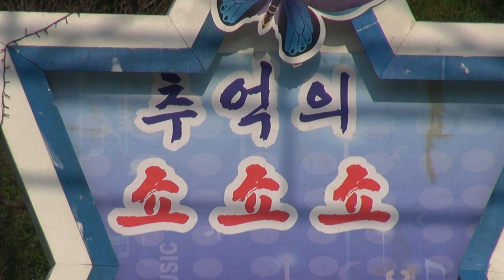영원한해병 김영대-상주는 내 고향_추억의 쇼쇼쇼-원주 어메리칸 드림랜드_영상감독 이상웅-2013.08.11. 172634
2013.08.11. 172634. 영원한해병 가수 김영대-상주는 내 고향_추억의 쇼쇼쇼-원주 어메리칸 드림랜드영상감독 이상웅_leesw.(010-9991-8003)